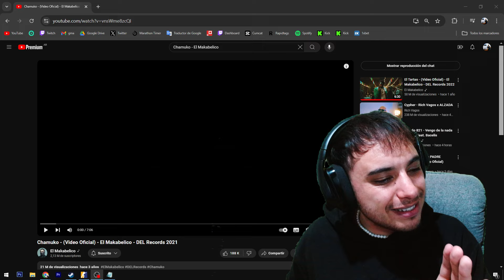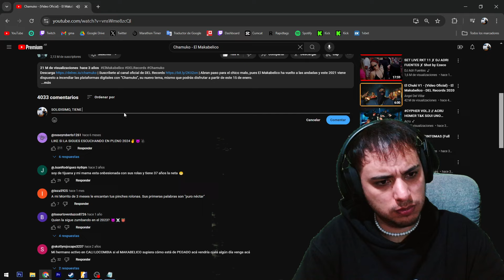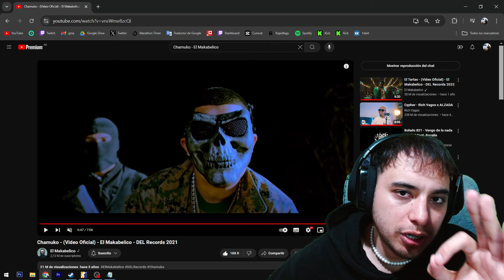REACCION de 🇦🇷 a Chamuko - El Makabelico | Descubriendo música 🇲🇽 #159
🎥 ¡Hola, soy SantiHourcade! Hoy vamos a reaccionar a "Chamuko" de El Makabelico. 🌪️ Este tema es puro fuego del rap mexicano, con una lírica cruda y directa que refleja la vida en la calle y el lado oscuro de la realidad urbana. 🎶

Con su voz inconfundible y un flow agresivo, El Makabelico nos lleva a través de una narrativa intensa, llena de referencias a la vida de barrio y situaciones complicadas. Vamos a analizar cómo cada verso nos cuenta una historia distinta y qué hace que "Chamuko" sea tan impactante. 🔥

💬 ¿Qué les parece esta canción? ¡Déjenme sus opiniones en los comentarios! 🙌